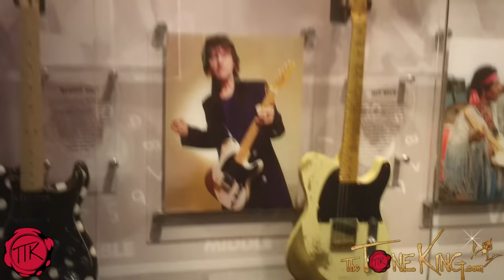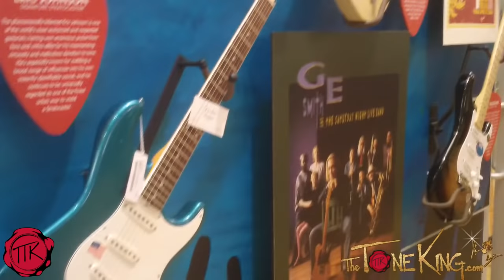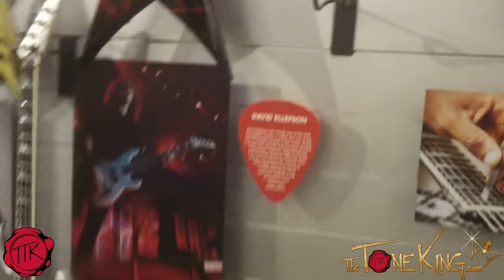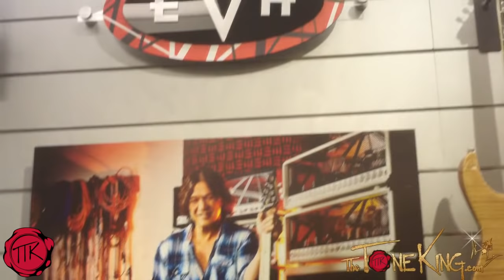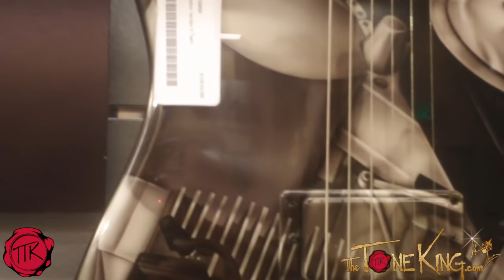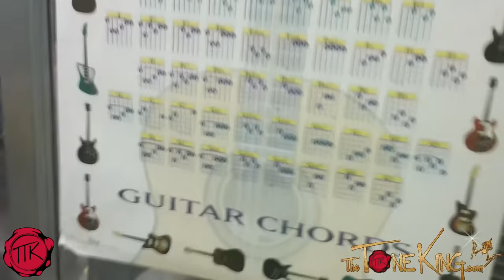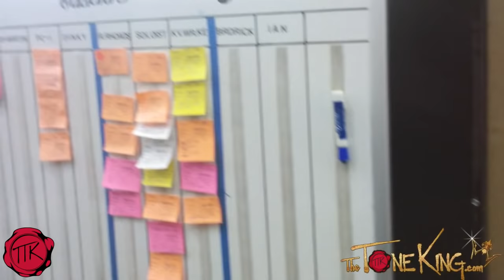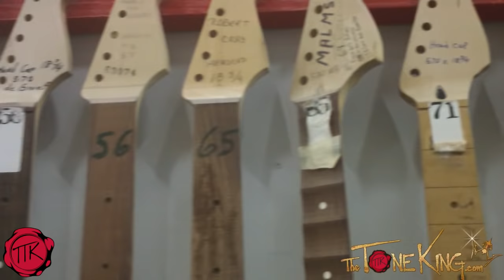Ultimate Fender Factory Tour in HD : Corona California 2012